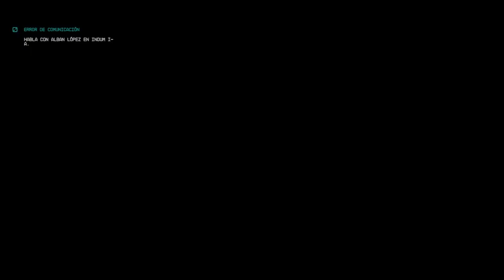Starfield Gaming Part 14